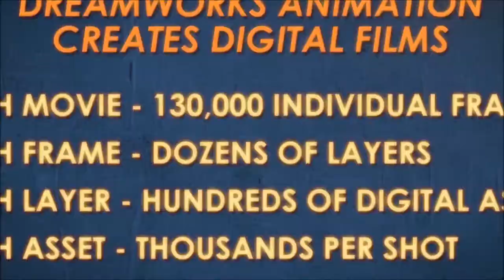HP Z820 Workstation - Making Of TURBO | Dreamworks | TwinCCG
The Making of TURBO utilizing the Ultimate Power of The HP Z820 Workstation.